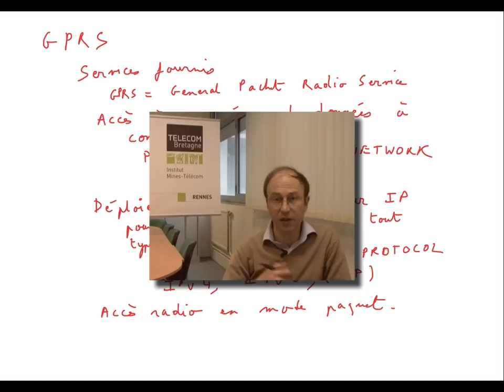55. Réseaux cellulaires : introduction à GPRS